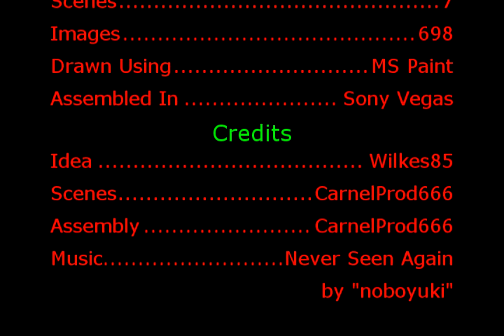ANIMATION, Wilkes85 Style: Boxes and Circles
Several years ago, Wilkes85 uploaded a number of animations done in MS-Paint and Windows Movie Maker, but he stopped doing  so because of the amount of time it took. I decided to try and figure out for myself how long it would take to make something similar. This is the end product.

I may possibly make more, but don't expect too many of them if I do. He was absolutely right, it took several hours to put this together, and it was VERY tedious!